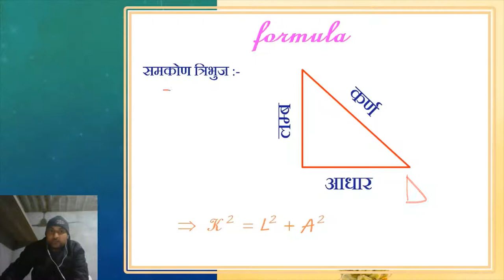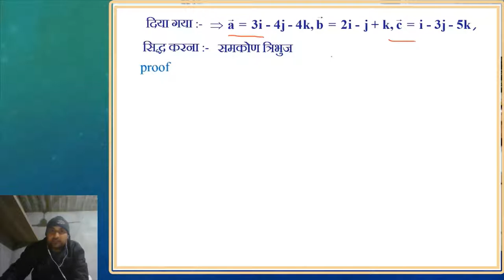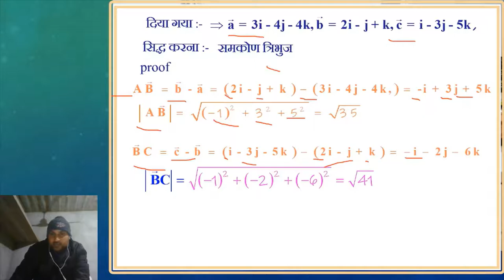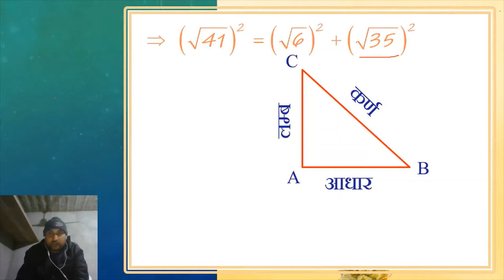लक्ष्य 80 में 80 | CLASS 12 paper| प्रश्न 20| RBSE CLASS 12 MATH MODEL PAPER 2022 SOLUTION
queries solved
1. how to solve bord exam paper
2. question bank
2. rajsthan bord sample paper ko solve kese kre
3. mathematics ke important formula
4. desk work solution
5. toppers kese bene
6. rbse ka modl paper
7. how to pass class 12th math exam
8. toppers ki exam copy
9. how to write notes